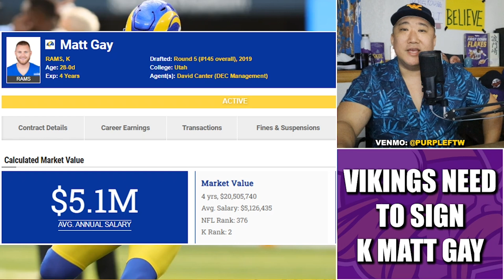Minnesota Vikings NEED to Sign Kicker Matt Gay to Replace Inconsistent Greg Joseph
The Minnesota Vikings NEED to solidify the kicking position by signing former Ram Matt Gay, one of the best kickers in the league.